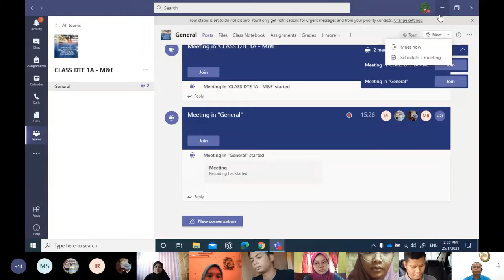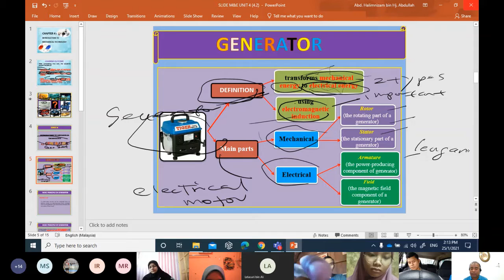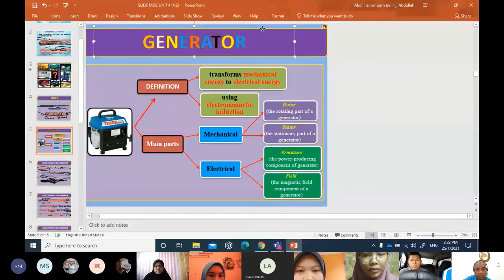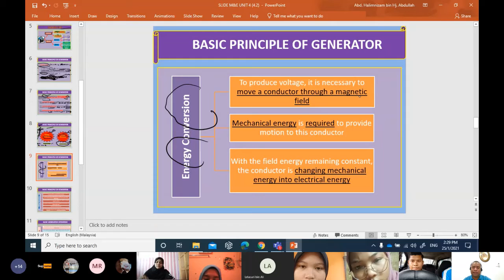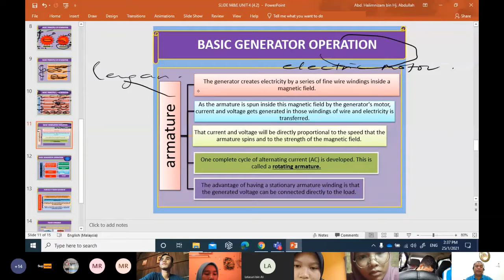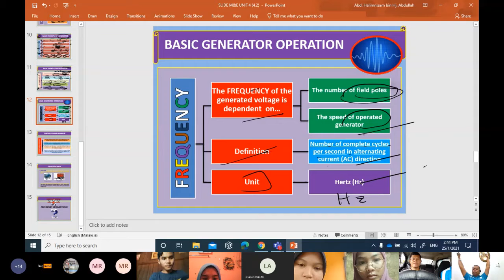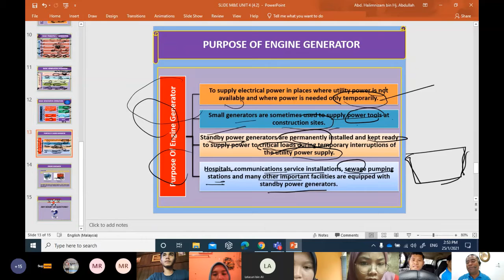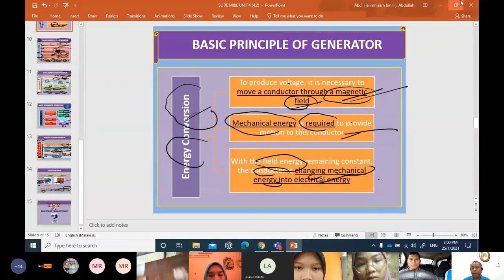M&E - GENERATOR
1. Recognize the different types of mechanical and electrical systems that are commonly utilized in building and construction industry particularly electric generator systems.
2. Apply the understanding on the basic principles and concepts in describing the operations of the mechanical and electrical systems (i.e. electric generator systems) technology.